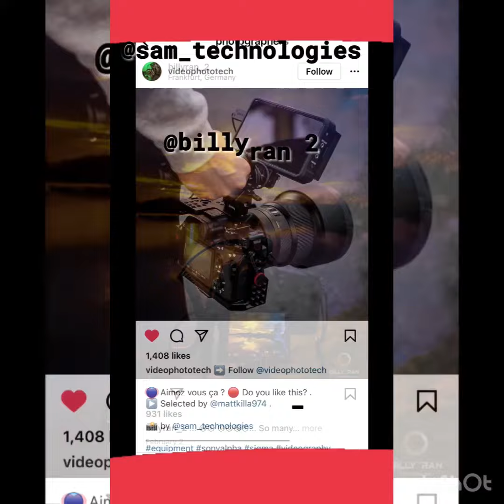QuarantinedLife _ 21Feb2022 ❤️ 🎶 RobertGlasper • Dark Room🎶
youareloved 💕 newWeek freshstart beWell 💝staySafe — 📬💌😷 i ‘stopped-bye’ 2 ❤️onYou ➡️🙏’ng a blessed week [hopeUdon’tmind👀😱🎊] ….stayWell ✨ beSafe 🧡 ➡️➡️💜✨U.r.Loved & Appreciated ✨💜 2day/Always 🌎🌍🌏

🎶🎧🎶 RobertGlasper • Dark Room
(The Photograph• 2020)

Rejoice always, pray continually, give thanks in all circumstances; for this is God’s will for you in Christ Jesus. :: 1 Thessalonians 5:16‭-‬18 NIV